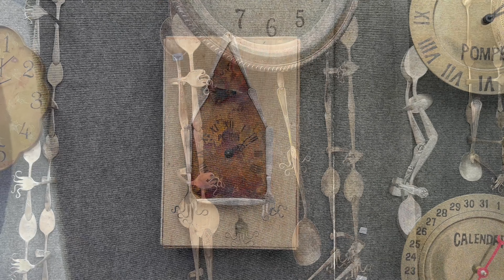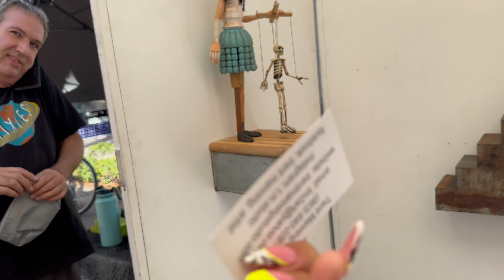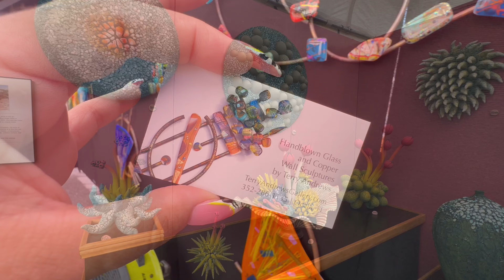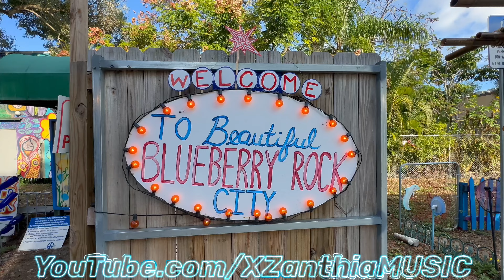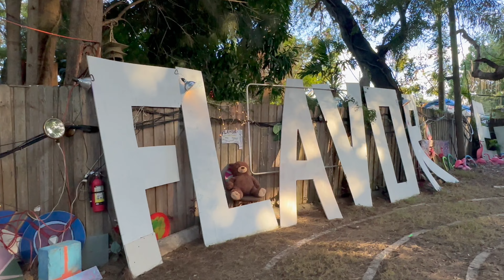11/18/23 - Florida CraftArt Fair & BlueBerry Patch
PLEASE PLAY MY
PLAYLIST WHILE YOU SLEEP